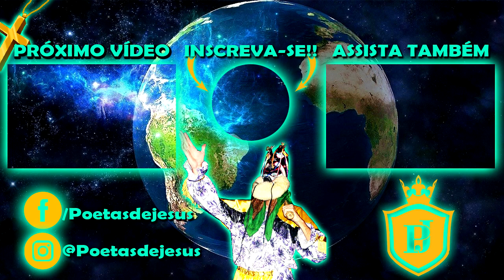FOLIA DE REIS UNIDOS PELA FÉ * Na casa de um Pai Bastião *